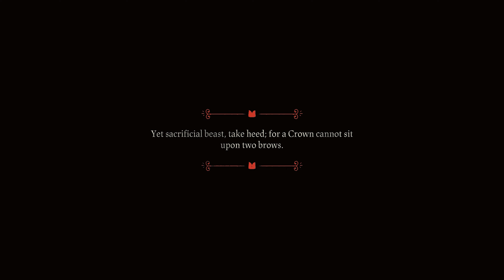Cult of the Lamb #1 - Végigjátszás - Magyar Felirat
Bárány, bárány mondd meg nékem ki az utolsó példánya fajodnak a vidéken?! Ja, hogy te lennél az?! Akkor hát ideje véget vetni a gonoszságnak és megakadályozni, hogy az valaha visszatérhessen irány a vágóhíd! Azonban "Az Egy aki odalent vár" már várja, hogy találkozzon a kiválasztottal és kezdetét vegye a Bárány új "élete" és megalapuljon a Bárány szektája!

Kapcsold be a magyarfelirat -ot, a teljes élmény elérése érdekében! Jó szórakozást! A végigjátszás -ban található minden tárgy beszélgetés vagy válaszható utasítást magyarfelirat -tal láttam el.

A játékhoz készített magyarfelirat saját szellemi termék, máshol az engedélyem nélkül nem felhasználható.

00:00 - A Régi Hit örzői
01:36 - Az Egy aki odalent várakozik
03:40 - Ratau
08:05 - Ideje letáborozni!
16:02 - A Sötét Erdő
17:51 - Clauneck
29:33 - Mennyei Inspiráció
43:03 - Haro
44:02 - Parancsnoklat táblák
01:08:50 - Az Egy újabb ajándéka